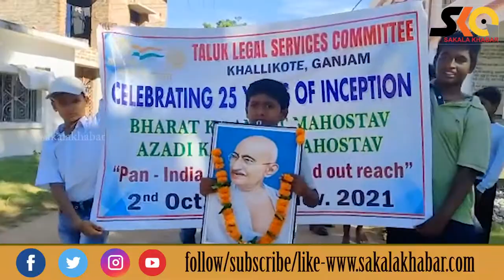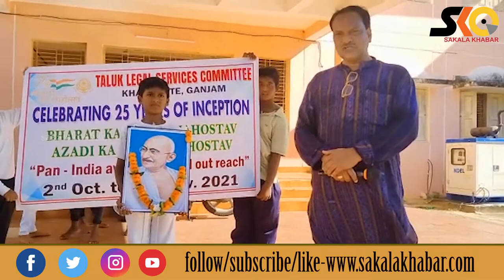ଗାନ୍ଧୀ ଓ ଶାସ୍ତ୍ରୀ ଜୟନ୍ତୀ ରେ ସ୍ଵଚ୍ଛତା ଓ ଅନୁଶାସନ ର ସଂକଳ୍ପ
Sakala Khabar